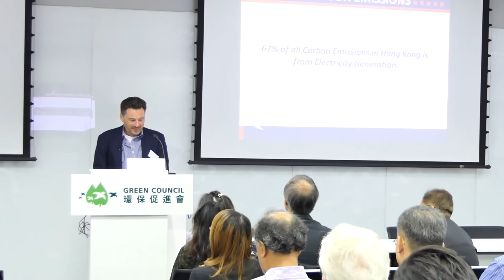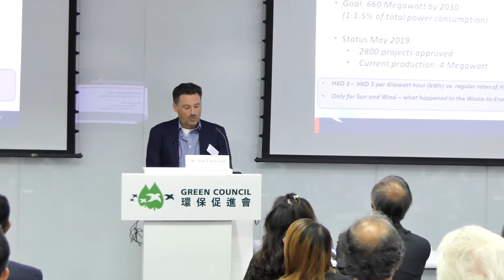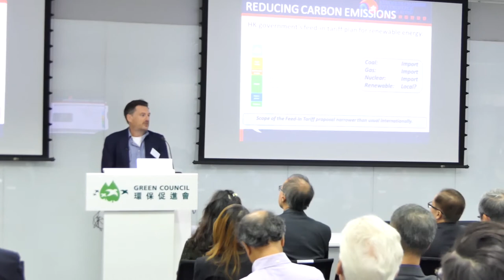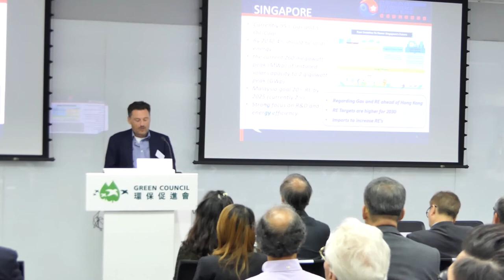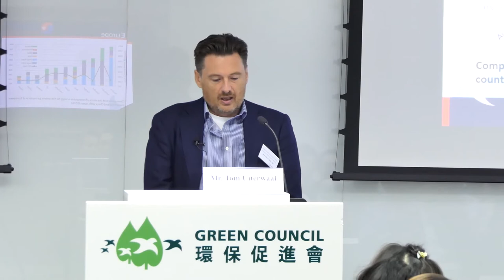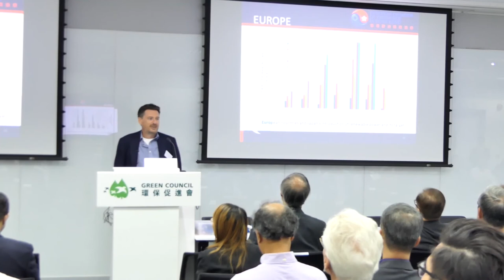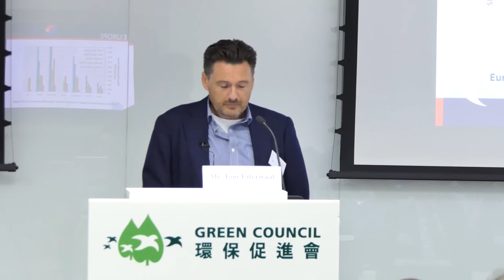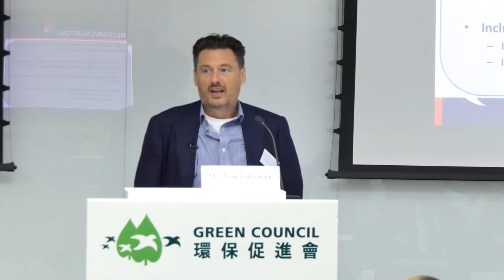Renewable Energy Development of Europe & Asia – Perspectives for HK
PASS seminar: Renewable Energy For Hong Kong: A Bright Future?

Speaker: Mr. Tom Uiterwaal – Chairman of Environment and Energy Business Council of European Chamber

Speech: Renewable Energy Development of Europe & Asia – Perspectives for HK